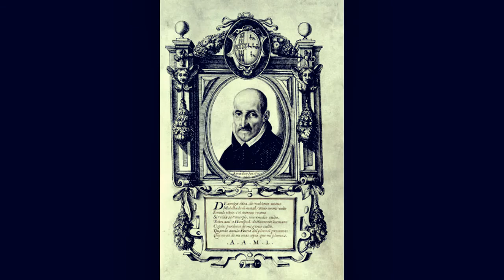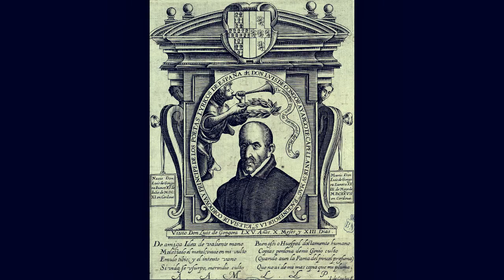Luis de Góngora - Mal haya el que en señores idolatra